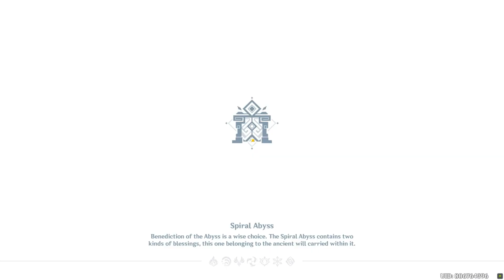iM TOO LAZY BUT MY PRIMOGEM 159 LEFT - SPYRAL ABYSS 12 - Genshin Impact 4.2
afk team my style